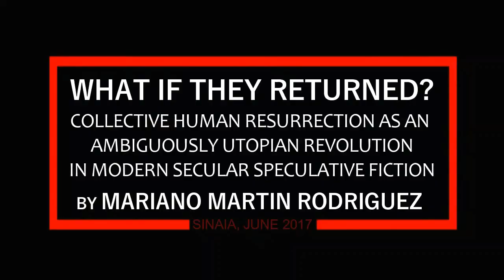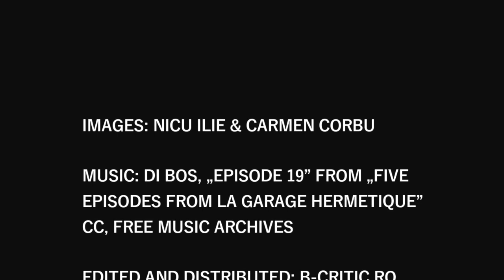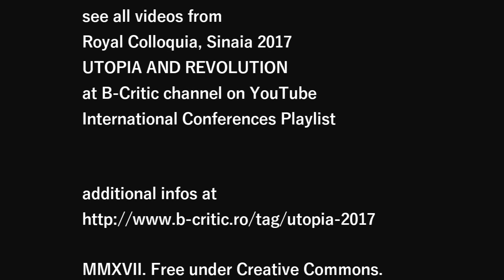What if they returned?, by Mariano Martin Rodriguez